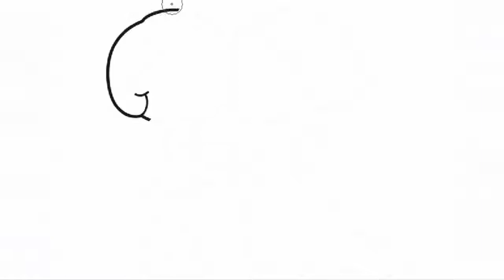HOW TO DRAW Wedding Bride and Groom Coloring Book 🔴 Fun Rainbow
Coloring Video For Kids !

Step by step FUN RAINBOW teach children to draw, color, understand color and love drawing, paint, markers, pencils, sparkles, do make-up for the holiday, play coloring games. And ... HAPPY YOUR PARENTS BEAUTIFUL PICTURES! 😍😍😍

You will find educational videos for preschool children, toddlers and young kids, fun coloring book videos, surprise eggs, toy reviews/
We love learning through play with toys including Wooden toys, Play-Doh, slime, Orbeez, Gelli Baff and lots more Learning Resources.

With LOVE FOR YOU ❤ Kiss